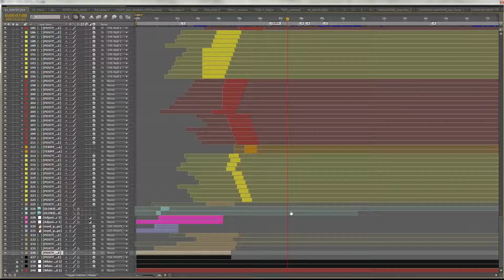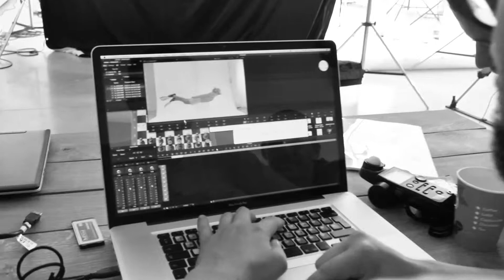Łódzkie ma pomysł! - kampania ogólnopolska